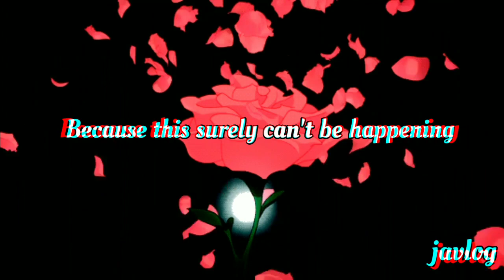I'm Not Dead Yet | For All Those Sleeping | Aesthetic Short Lyrics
By For All Those Sleeping